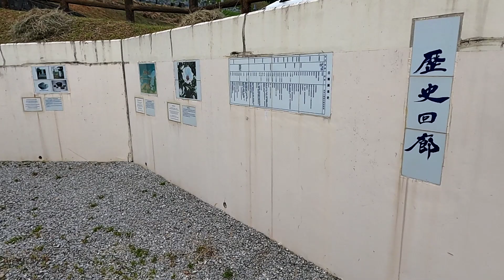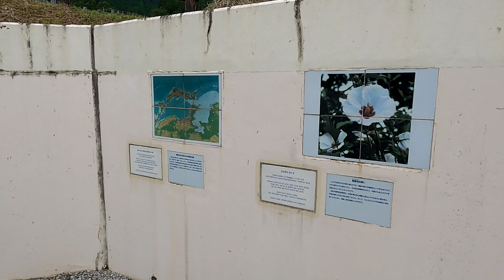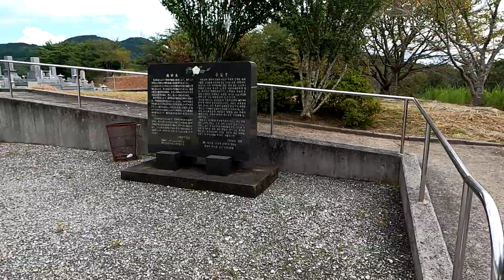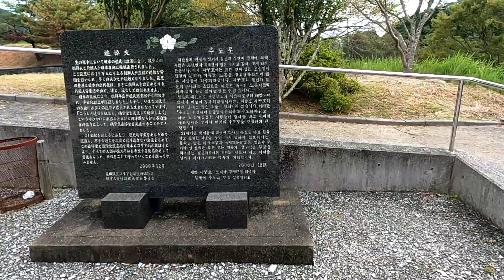이즈카에 있는 한국인 징용자 묘지 인데요~ 익산시가 잘! 조성했어요~ 일제 강점기 강제징용을 당한 조선인의 한이 느껴지는 ㅠㅠ 나는 장소입니다. ㅜㅜ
이즈카 한국인 징용자 묘, 후쿠오카 일본
이즈카 지역에 15만명 강제징용
#'익산'시와 '이즈카'시가 2010년 12월 합동으로 조성
외벽에 자세히 기록함
일제 강점기 징용자 묘
아소 탄광 희생자
무궁화 당
飯塚 無窮華 堂
Real Life
Artificial Kernel
Arnold J. Kim
#1594 Shoshi, Iizuka, Fukuoka 820-0051, Japan
#23.9.13